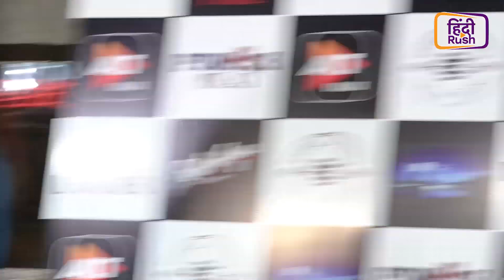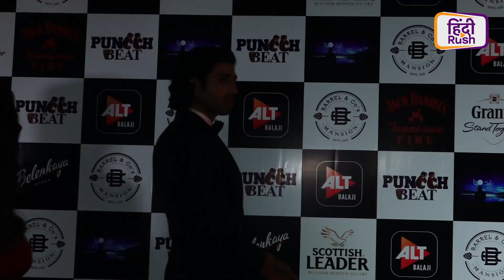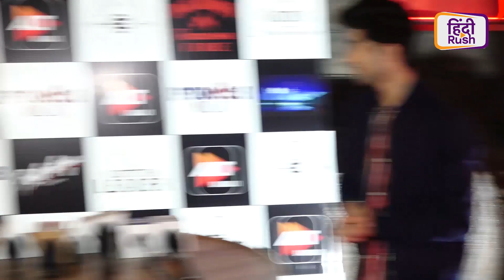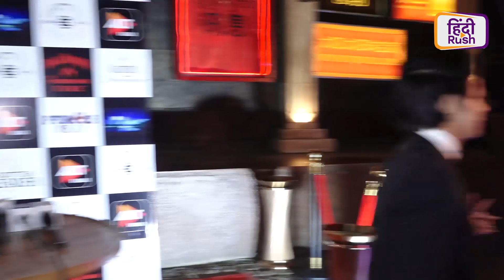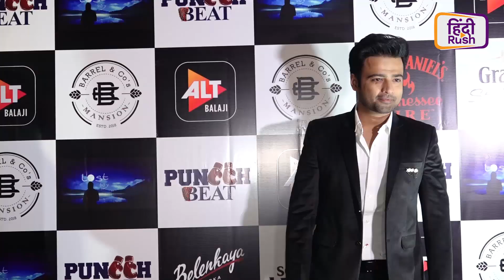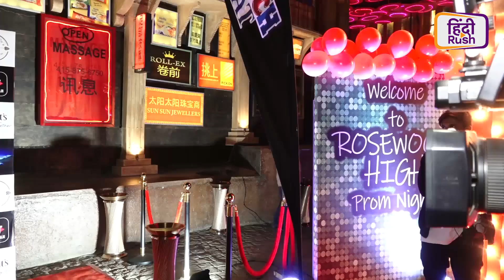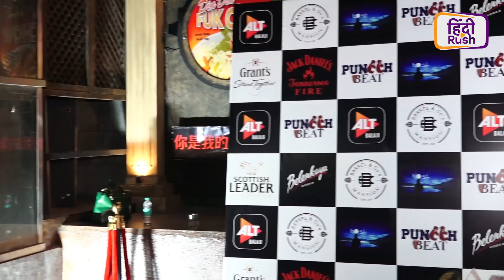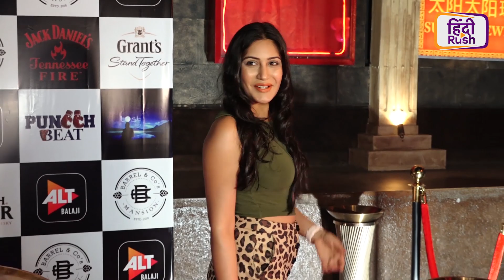Vikas Gupta, Priyank Sharma, Benafsha Soonawalla, Somi Khan पहुंचे Puncch Beat Screening पर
Puncch Beat Screening पर Vikas Gupta, Priyank Sharma, Benafsha Soonawalla, Somi Khan समेत कई सितारों को देखा गया| यहां देखिये इस शो के बारे में इन Tv Celebs का क्या कहना है| यहां देखिये Full Video!